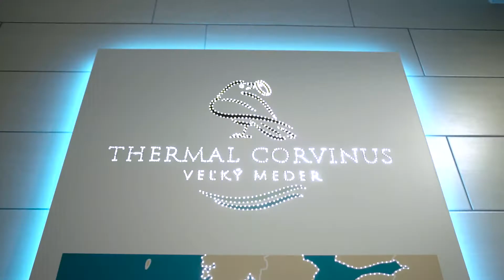Wellness vitálny svet Veľký Meder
Od marca 2018 ponúka saunové ceremoniály aj Termalpark Veľký Meder Thermal Corvinus! Saunový ceremoniál je ojedinelým spestrením a intenzívnym zážitkom Vášho saunovania.